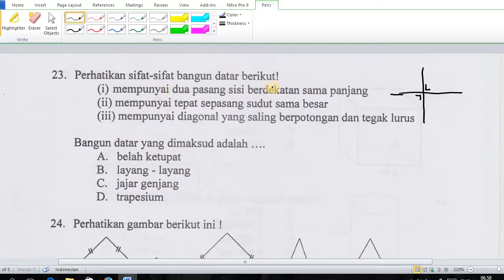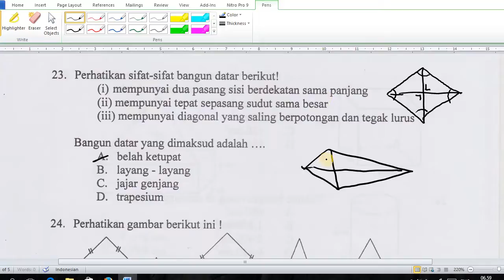PEMBAHASAN UN MAT 23 1516